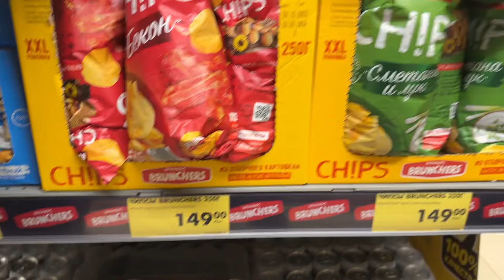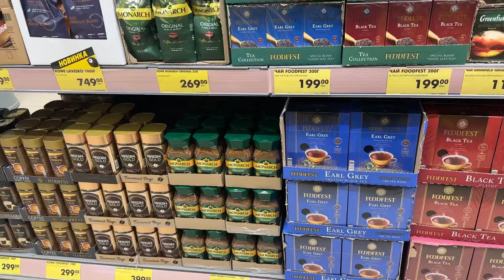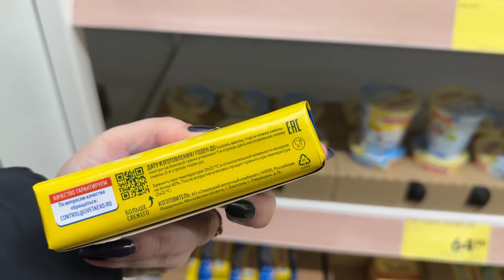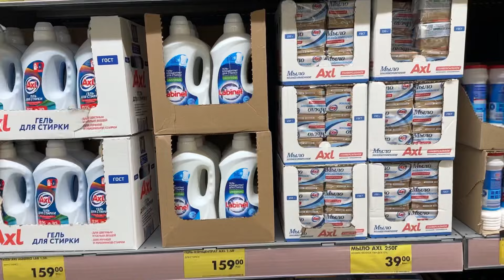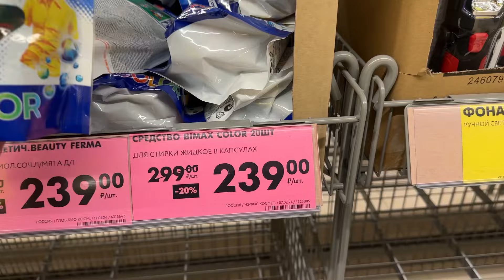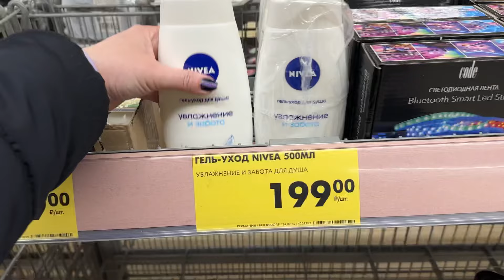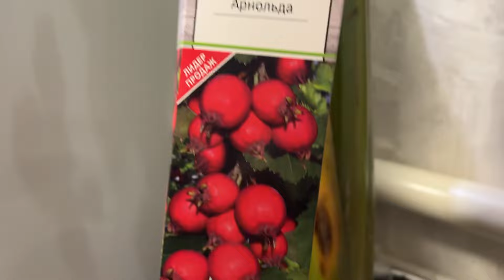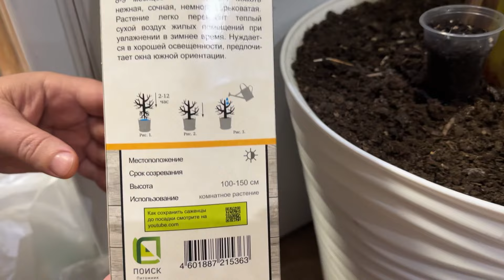Обзор магазина Чижик /Новые растения🪴/ Как провели 8 марта 🌸